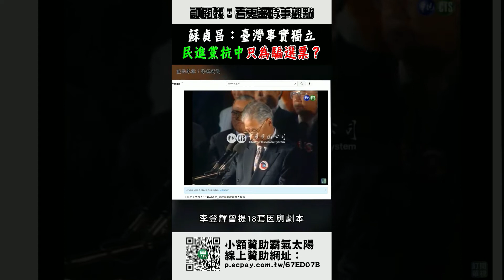蘇貞昌：臺灣事實獨立...綠營抗中只為騙選票？｜霸氣太陽聯播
近期立委質詢蘇貞昌，問他1996年飛彈危機時，李登輝曾提18套因應劇本，而面對中共的軍事威脅，蔡政府有什麼對策？蘇貞昌回應，臺灣事實上已經獨立，要不然他現在怎麼會站在立法院上，這樣的回答又是一個偷換國家概念的認知作戰...
我國參與國際組織時，有一個名稱是「臺澎金馬個別關稅領域」，以前加入WTO，以及最近申請加入CPTPP都是用這個名稱，然而作為行政首長的蘇貞昌，施政時屢屢不把「澎、金、馬」看作是擁有治權的地方，難道那裡的民眾就不是蘇貞昌心中認定的「國民」嗎？

👉霸氣太陽需要您的力量👈
小額贊助我們，是我們繼續製作更好作品的力量！